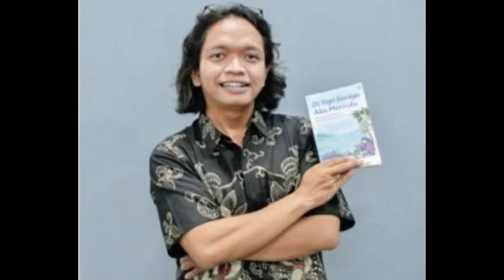Demo Tolak Kenaikan Harga BBM oleh Mahasiswa dan Driver Ojol Purwokerto Banyumas Raya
Semoga kondisi negeri ini segera membaik. Amin.